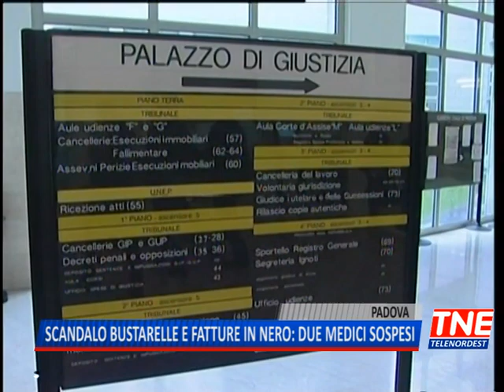TG (15/01/2018) - SCANDALO BUSTARELLE E FATTURE IN NERO: 2 MEDICI SOSPESI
TG (lunedì 15 gennaio 2018) - Presunte bustarelle per saltare le liste d’attese. Scoppia lo scandalo all’ospedale di Padova. La bufera ha travolto questa volta il professor Pietro Litta luminare della ginecologia che avrebbe proposto il pagamento di 2000 euro per svolgere in tempi rapidi un intervento di chiusura delle tube. Il colloquio avvenuto con una giornalista Rai della trasmissione Petrolio che si è finta paziente è stato registrato dalle telecamere nascoste. L’incontro si è svolto durante la visita in una struttura privata. Il professore conferma che con il servizio sanitario l’intervento sarebbe gratuito ma i tempi sono lunghi, privatamente costerebbe fino a 8000 euro poi aggiunge. Dalle parole sembra esserci dunque una terza via: quella del pagamento di 2000 euro per accelerare i tempi per un intervento in ospedale. Il medico nell’immediatezza ha negato parlando di servizio giornalistico montato ad hoc. Oggi però il suo telefono squilla a vuoto. Nell’occhio del ciclone anche la ginecologa Alessandra Andrisani a capo del centro di Procreazione assistita che avrebbe proposto uno sconto alla paziente se rinunciava alla fattura.  Il direttore generale dell’azienda ospedaliera in queste ore avrebbe già sospeso i due medici ma da Luciano Flor nessuna dichiarazione ufficiale per commentare la vicenda. L’università invece diffonde una nota del rettore Rosario Rizzuto che parla di comportamento lesivo nei confronti dei cittadini e dei valori dell’Ateneo e conferma di aver avviato un’indagine disciplinare a fianco dell’azione giudiziaria. La procura avrebbe già avviato un’indagine ed entro domani il governatore Luca Zaia presenterà alla magistratura un esposto denuncia.